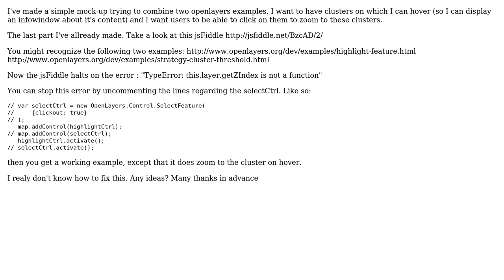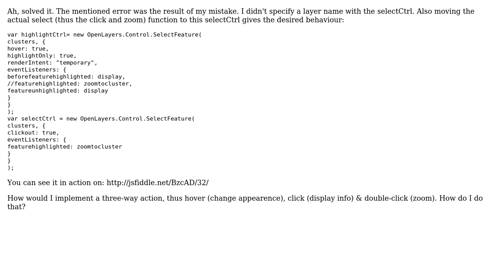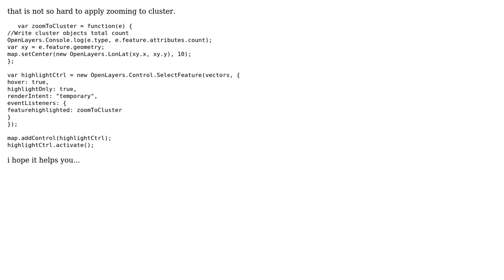GIS: zoom to cluster onClick & have hover event (2 Solutions!!)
GIS: zoom to cluster onClick & have hover event

With thanks & praise to God, and with thanks to the many people who have made this project possible! | Content (except music & images) licensed under CC BY-SA | Music | Images & others | With thanks to user Jeroen user Aragon user Anujith and the Stack Exchange Network Trademarks are property of their respective owners. You are responsible for your own actions.